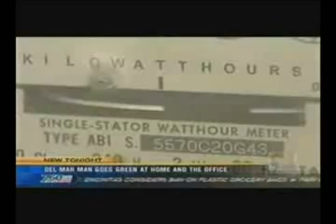Important Benefits To Use Solar Energy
A Great Tutorial which describes the way which Solar energy Works. To find out more about solar power visit.